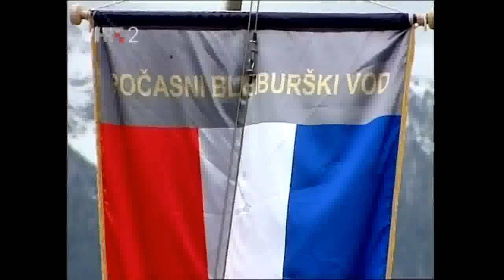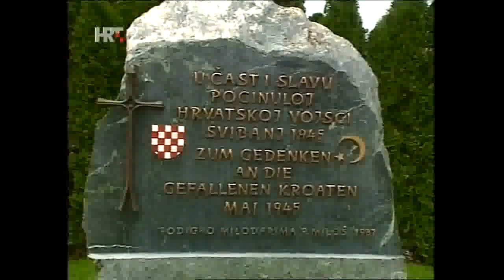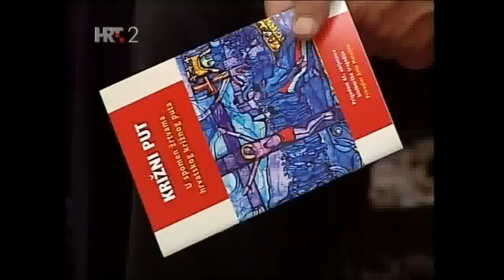Mons. Mate Uzinić : Propovijed na Bleiburgu 17.5.2014.